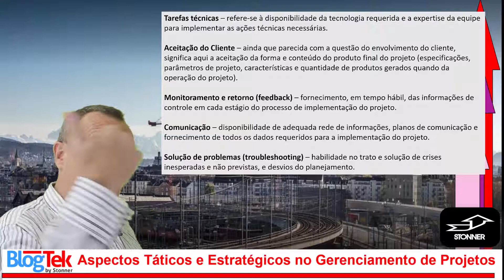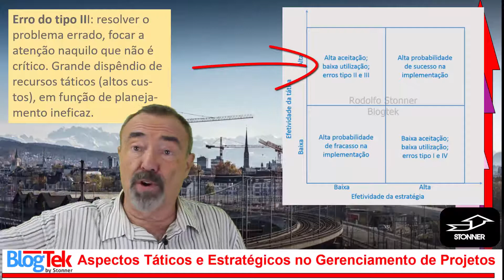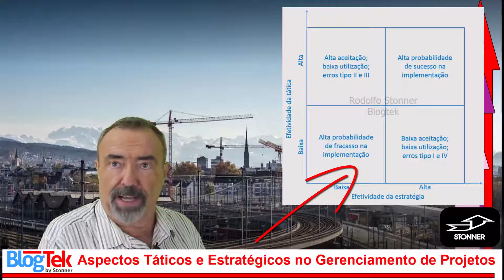Aspectos táticos e estratégicos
Aspectos táticos e estratégicos do Gerenciamento de Projetos: conheça os fatores críticos de sucesso, e os erros que podem ocorrer, quando Estratégia e Tática não estão alinhadas.